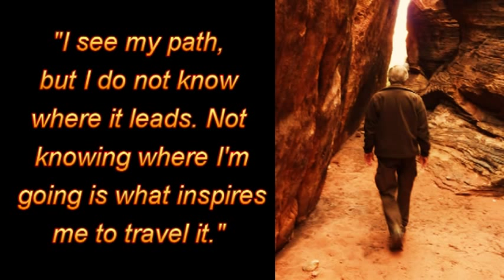Cougars, Caves & Stone Age Tools - Robinson Canyon - Monterey County - California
Finding Lost Civilization Series. Trek with me into Robinson Canyon and visit ancient Indian habitation shelters that have been lost in time.